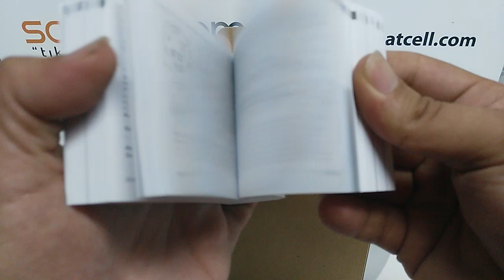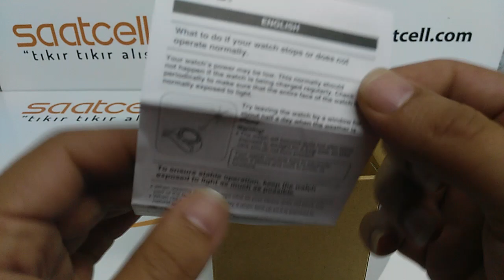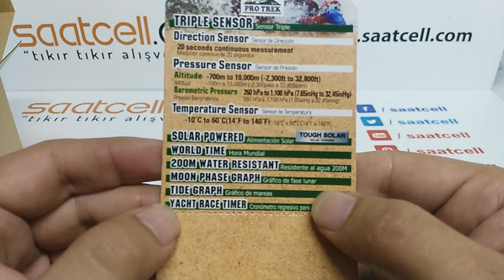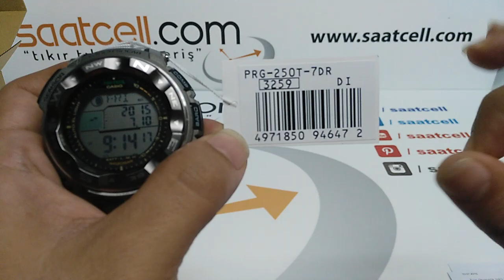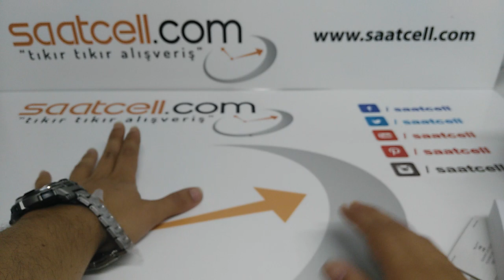Casio Protrek Prg-250T-7 ayarlama inceleme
Casio Protrek Prg-250T-7DR erkek kol saati ayarlama inceleme.
adresindeki sitemizden güvenle sipariş verebilirsiniz.

Saatin özellikleri:
Yön Çerçevesi
Mineral Cam
200 metreye kadar su geçirmez
Gövde / çerçeve malzemesi: Silikon / Alüminyum
Çift kilitli, tek basışta açılan, 3 katlı Toka
Titanyum Kordon
Yekpare Kordon
Fosforlu arka ışık
Tam otomatik EL ışığı, seçilebilir aydınlatma süresi, görüntü tutma
Güneş enerjili
Düşük sıcaklığa dayanıklı (-10°C/14°F)
Dijital pusula
Yönü ölçüp 16 noktadan biri olarak görüntüler
Ölçüm aralığı: 0° - 359°
Ölçü birimi: 1°
20 saniye sürekli ölçüm
Grafik yön işareti
Çift yönlü kalibrasyon ve kuzey kalibrasyonu fonksiyonu
Manyetik sapma düzeltmesi
Yön belleği
Altimetre
Ölçüm aralığı: -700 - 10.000 m (-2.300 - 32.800 ft.)
Ölçü birimi: 5 m (20 ft.)
Manuel bellek ölçümleri
(her biri yükseklik, tarih, saat içeren en çok 14 kayıt)
Yüksek Rakım / Alçak Rakım belleği
Toplam Yükselme / Alçalma belleği
Diğer: Referans yüksekliği ayarı, Yükseklik farkı
* Metre (m) ve fit (ft) birimleri arasında dönüştürme
Barometre
Görüntüleme aralığı: 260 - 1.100 hPa (7,65 - 32,45 inHg)
Görüntüleme birimi: 1 hPa (0,05 inHg)
Atmosferik basınç eğilimi grafiği
Atmosferik basınç değişim grafiği
*hPa ve inHg birimleri arasında dönüştürme
Barometre basıncı değişim göstergesi
Termometre
Görüntüleme aralığı: -10 - 60°C (14 - 140°F)
Görüntüleme birimi: 0,1°C (0,2°F)
* Santigrat (°C) ve Fahrenheit (°F) birimleri arasında dönüştürme
Ay bilgileri (Belirli bir tarihte Ay takvimi ve Ayın evreleri grafiği)
Gelgit grafiği (belirli bir gün ve tarihteki gelgit düzeyi)
Çift LCD
Dünya saati
31 saat dilimi (48 şehir + eşgüdümlü evrensel saat), şehir kodu görüntüleme, gün ışığından yararlanma saatini açma/kapatma
1/100 saniye hassasiyetli kronometre
Ölçüm kapasitesi: 23:59'59.99''
Ölçüm modları: Geçen süre, bölüm süresi, 1. ve 2. gelenlerin süreleri
Geri sayım sayacı
Ölçü birimi:1 saniye
Geri sayım başlangıç zamanı ayar aralığı: 1 - 60 dakika (1 dakikalık artışlar)
Sıfırlama zamanı: 5 dakika
Diğer: Süre bitti alarmı, ilerleme sinyali
Günlük alarmlar
5 adet bağımsız günlük alarm
Saat sinyali
Pil düzeyi göstergesi
Güç Tasarrufu (saat karanlıkta bırakıldığında güç tasarrufu için ekran kararır)
Tam otomatik takvim (2099 yılına kadar)
12/24 saat biçimi
Düğme sesini açma/kapatma
Normal saat işlemleri: Saat, dakika, saniye, pm, yıl, ay, tarih, gün
Hassasiyet: ±15 saniye/ay
Yaklaşık pil çalışma süresi:
Şarj edilebilir pille 6 ay (şarjın ardından ışığa maruz kalmadan normal kullanım ile çalışma süresi)
Şarj edilebilir pille 23 ay (tam şarjın ardından güç tasarrufu fonksiyonuyla tam karanlık ortamda saklandığında çalışma süresi)
Kılıf boyutu: 56,3 × 50,6 × 15 mm
Toplam ağırlık: 112 gram
Fosfor Işığı: Mavi Yeşil